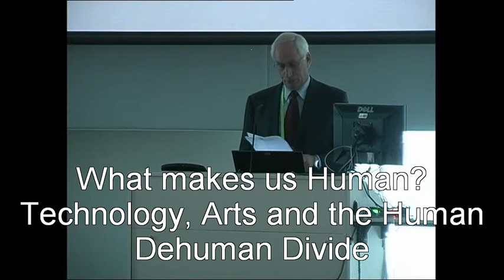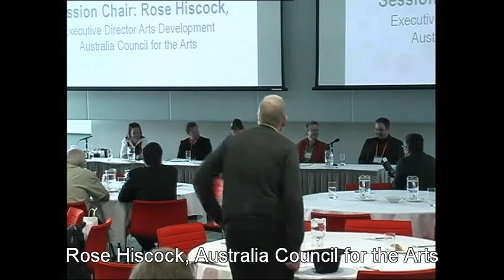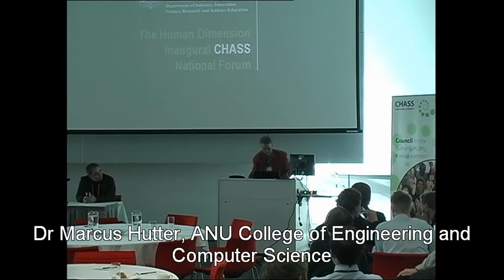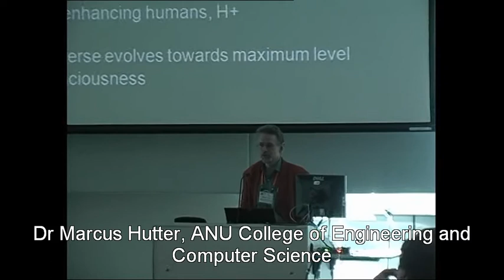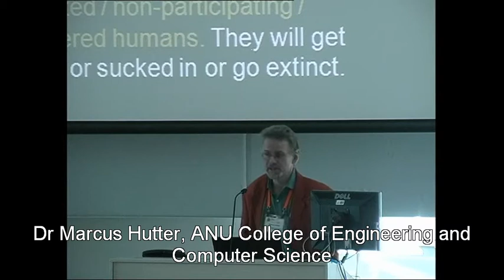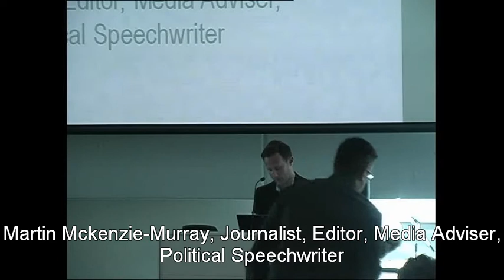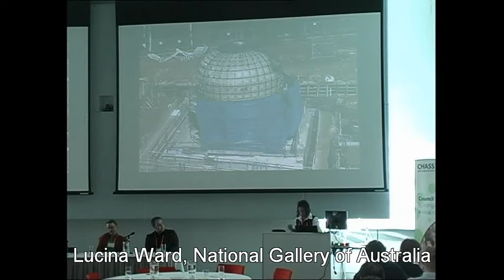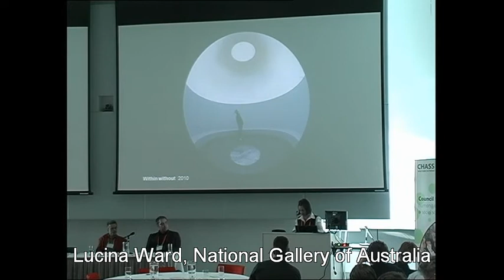Plenary Session - What makes us Human? Technology, Arts and the Human Dehuman Divide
Inaugural CHASS National Forum - 'What makes us Human? Technology, Arts and the Human Dehuman Divide' - Sep 25

Session Chair: Rose Hiscock, Executive Director Arts Development, Australia Council for the Arts

Speakers:
Gavin Artz, Managing Director, Ancillary IPs
Dr Marcus Hutter, Professor for Artificial Intelligence, ANU College of Engineering and Computer Science
Martin Mckenzie-Murray, Journalist, Editor, Media Adviser, Political Speechwriter
Lucina Ward, Curator - International Painting & Sculpture, National Gallery of Australia

Abstract: The studio and the lab are merging. Emerging technologies such as three-dimensional printing are able to produce artworks and prosthetic teeth using plastic, glass and steel. Meanwhile, Artificial Intelligence experts are discussing 'the Singularity' -- the moment when humans and machines merge. Some argue that this process is already underway, with cochlear implants and pacemakers signalling the start of a new phase in human development. How can we conceptualise the human-dehuman divide without images from science fiction filling the void?